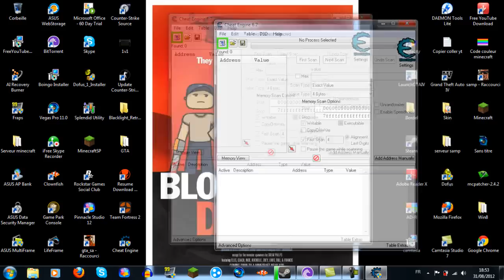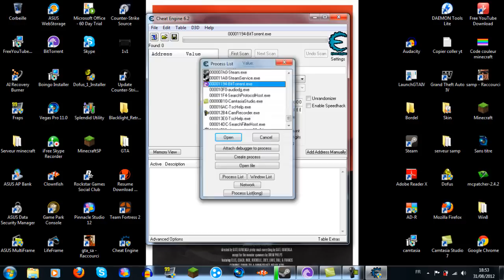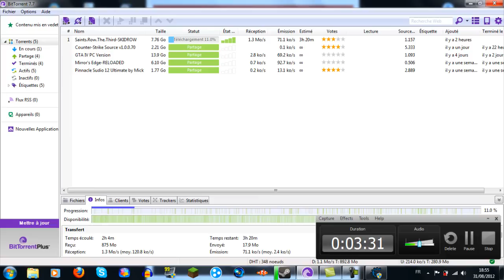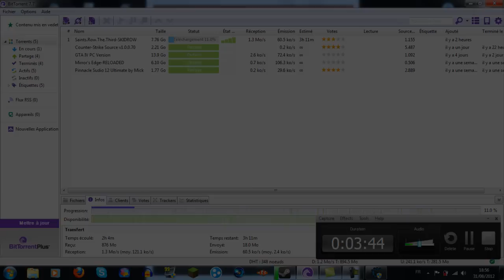Tuto | Augmenter la vitesse de téléchargement de uTorrent / BitTorrent | Spécial 50subs ( ou 67 )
Tutoriel court / simple pour augmenter la vitesse de télécharement de uTorrent / BitTorrent

Télécharger uTorrent ( ne demande pas beaucoup de place mais télécharge moins vite que BitTorrent )

Télécharger BitTorrent ( demande plus de place que uTorrent mais télécharge plus vite )